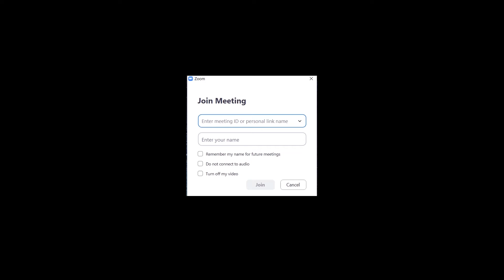Sophy Cho - "Be Alright" Evan and Eris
This video is for inspirational, educational, and non-profit purposes only. Copyright law has been followed correctly. It is non-profit and the songs are credited.